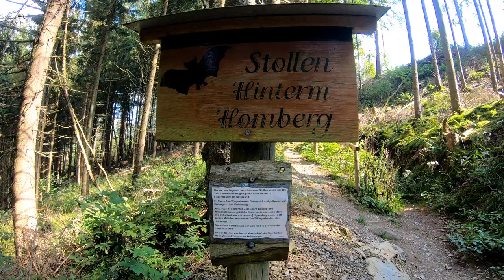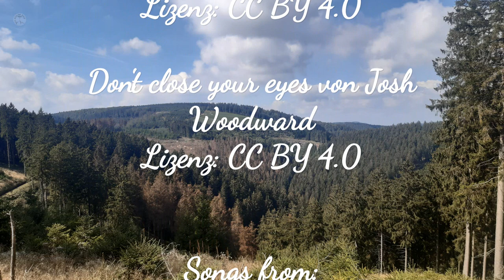Die Rothaarsteig-Spur Wisent-Pfad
Ein schöner 15 km langer Wanderweg, der an der Wisent-Wildnis und Hütte vorbeiführt. Während in der Wisent-Wildnis eine Herde Wisente in einem eingezäunten Bereich leben, lebt die zweite Herde frei im Wald. Mit viel Glück bekommt man sie zu Gesicht. Wir haben leider kein Tier entdecken können und den Besuch der Wisent-Wildnis haben wir bewusst vermieden, da dort am Samstag sehr viel los war.

Untitelt (Instr.) von Josh Woodward

Don't close your eyes von Josh Woodward